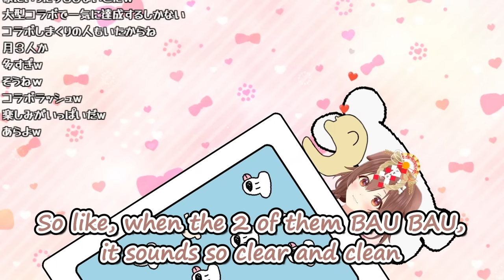Korone Notices That Her BAU BAU Sounds So Different From FuwaMoco's [Hololive]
Well, she IS the Mad Dog of Hololive.